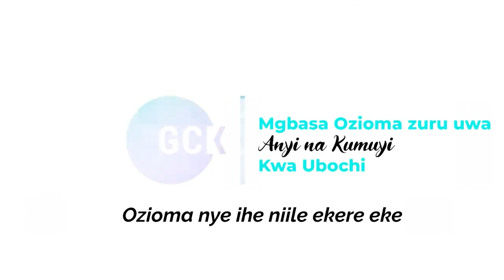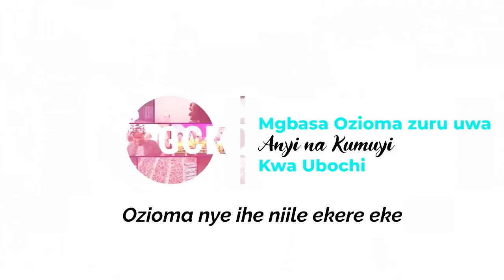GCK Kwa Ụbochị (237) || IHE OTUPE NKE NDỤ || Pastor W.F Kumuyi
Na – agbasi mgba ike n’ihi okwukwe ahụ enyere ndị nsọ n’ aka naanị otu mgbe idebe.
Jude 3.